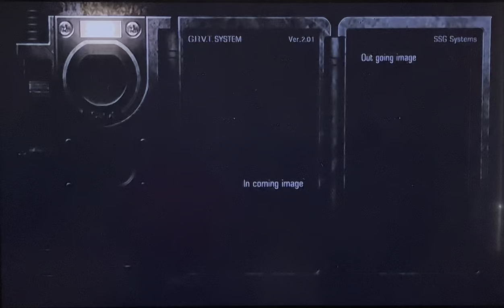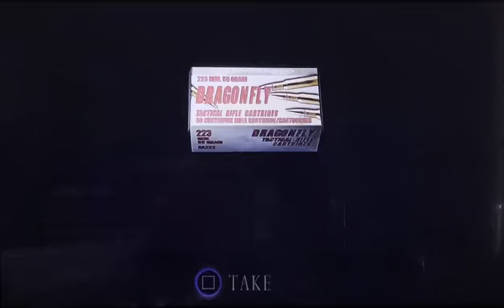Resident Evil 4 Walkthrough Gameplay Part 6 - Infection Spreading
Resident evil 4 let’s play walkthrough as Leon Kennedy. Leon’s infection is spreading, the villagers are changing, and we make our way back to the church. Full gameplay is on the Sony PlayStation.

"Resident Evil 4" is a critically acclaimed survival horror action game developed and published by Capcom. Originally released in 2005, it marked a significant departure from the traditional survival horror elements of earlier Resident Evil games. The game follows Leon S. Kennedy, a government agent, as he embarks on a mission to rescue the President's daughter, Ashley Graham, who has been kidnapped by a mysterious cult.

Set in a rural European village, Leon discovers that the villagers are infected with a mind-controlling parasite known as Las Plagas. The narrative takes players through a series of intense and atmospheric environments, including villages, castles, and islands, as Leon faces hordes of infected villagers and encounters new adversaries.

"Resident Evil 4" is known for its over-the-shoulder third-person perspective, allowing for more dynamic and action-oriented gameplay. The game introduced a new inventory system, a laser-targeting aiming mechanic, and interactive cutscenes that required player input. The shift towards a more action-oriented style received widespread praise for revitalizing the series.

Throughout the game, Leon confronts the cult's leader, Osmund Saddler, and faces his loyal enforcer, Jack Krauser. The story unfolds with unexpected twists, revealing the dark conspiracy behind the cult and the true nature of the Las Plagas parasite. We even see the return of the infamous Ada Wong, is she friend or foe?

"Resident Evil 4" received universal acclaim for its innovative gameplay, atmospheric design, and gripping narrative. It is often regarded as one of the greatest video games of all time and has been re-released on multiple platforms, solidifying its impact on the survival horror and action genres.